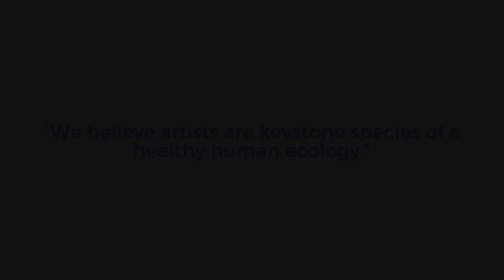Kerri Rosenstein Artist Talk at Moon Randolph Homestead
About the Artist:
Kerri Rosenstein is an interdisciplinary visual artist and collaborates with various communities as an educator, facilitator, creative director, and wilderness guide – including Pacific Northwest College of Art, Signal Fire’s Wide Open Studios, and Wild Rockies Field Institute. Her personal practice tends to be of a contemplative nature, rooted in ecological values. She is dedicated to ongoing learning and has trained in holistic health, permaculture, wilderness medicine, and heart-based facilitation, as well as degrees in Visual Arts and Psychology.

About the Site:
Less than two miles from downtown Missoula, tucked behind the city’s North Hills, history and culture intertwine at one of the region’s oldest intact ranches. The site of this ranch is situated within the vast ancestral territories of the Séliš-Ql̓ispé people who have called this land home for 14,000 years. For just over 100 years, the land was cultivated by the Moon and Randolph families. In 1997, the City of Missoula purchased this land as open space, and later, a group of Missoula Northside residents worked to preserve this historic site. Visitors to the Moon Randolph Homestead bear witness to changing human-land relationships over time. They can taste wild American plums that lined a trail traveled by Séliš-Ql̓ispé people. They can experience the remnants of a century's worth of small-scale agriculture. Laying hens continue to scratch about the chicken yard. Rare apple varieties continue to ripen in the 130-year-old heritage orchard. Children continue to play in the box elder trees and help with farm chores. As part of Missoula’s public open space, visitors can experience and take part in a rare and layered piece of Montana history.

About Open AIR:
Open AIR is a place-based Artist-in-Residence program that connects artists from all disciplines and origins, with culturally, historically, and ecologically significant locations through collaborative partnerships in Montana.
With innovative opportunities available in places such as remote wilderness areas to historically significant sites closer to town, artists have the opportunity to draw inspiration from a regional community dedicated to preserving place, environment, and the arts.